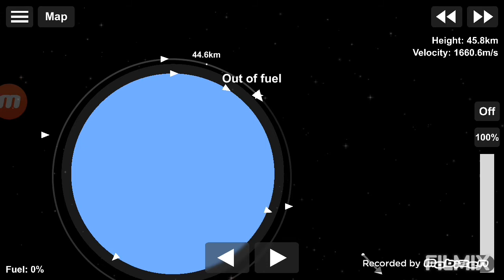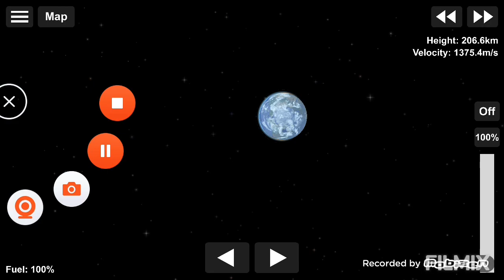10 subscribers (special)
(credits): credits to sfs abishek for the
awesome design

Apps used i use for editing
screen recorder